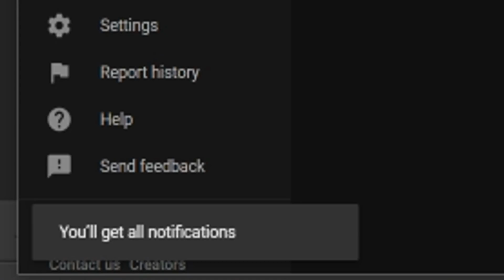PlayStation Game Pass SPARTACUS Update, New Free Game Gameplay, Hogwarts Game Possible Delay? +More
Sources/Links-
00:00 - Intro

00:31 - PlayStation Spartacus Subscription Service Update

04:54 - Harry Potter Might Be in Development Trouble

07:20 - Shadow Warrior 3 Release Date Revealed

08:58 - My Hero Academia Free to Play Battle Royale Gameplay Revealed + Beta Dates